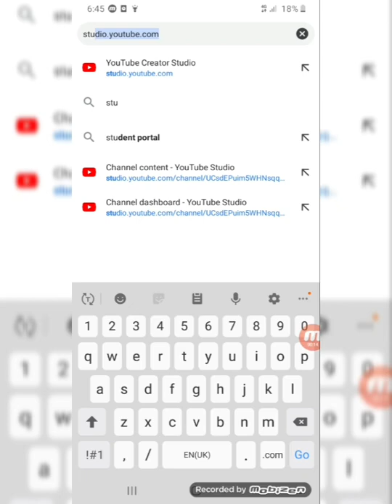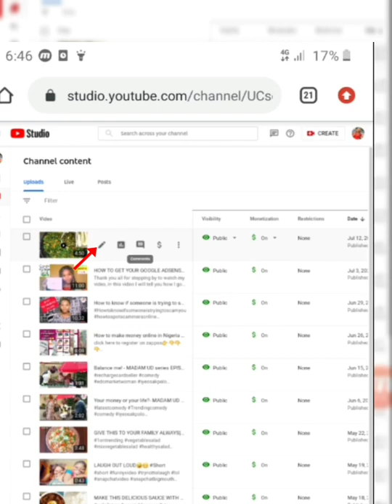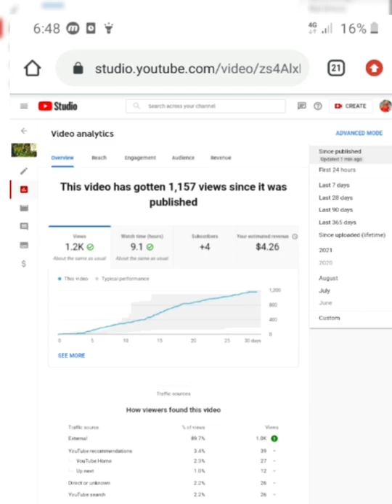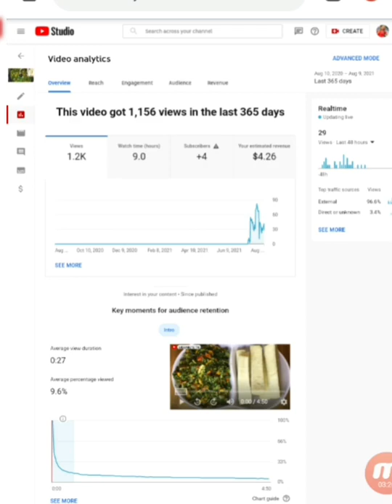How to check video analytics on YouTube using chrome browser